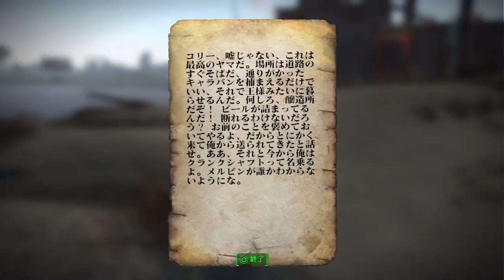【Fallout 4（フォールアウト４）】278 ルカウスキーズの缶詰工場【&G】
名前のとおりの缶詰工場。
中に入るとセオドア・コリンズとvault 81のトレーダー・ライリーが揉めてた。

前に遭遇したランダムイベント（動画に残してないかも）缶詰を食べて腹を壊してたNPCの元凶の供給源っぽいな。

地下室には行くなよ！って言われたら・・・

vault 81のトレーダーを拠点に送ったけど、バグなのか姿を見てない・・・

「Fallout 4（フォールアウト４）」再生リスト